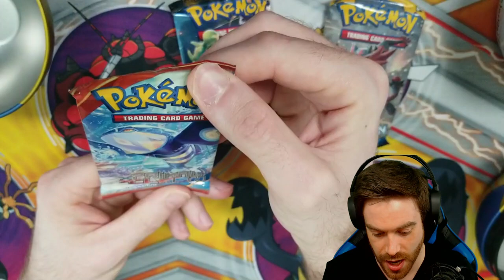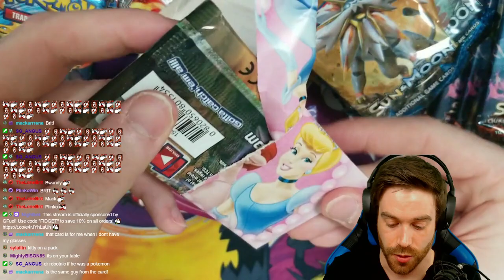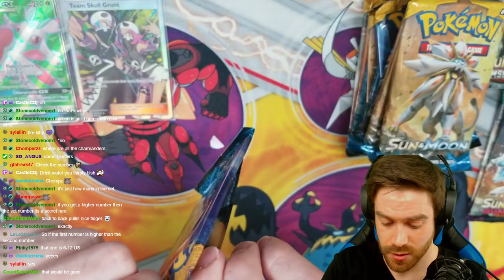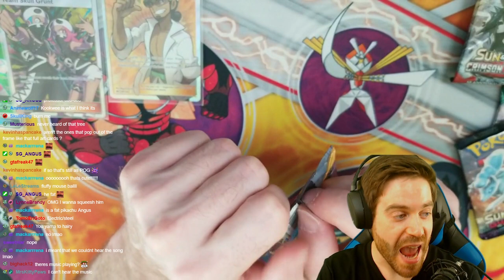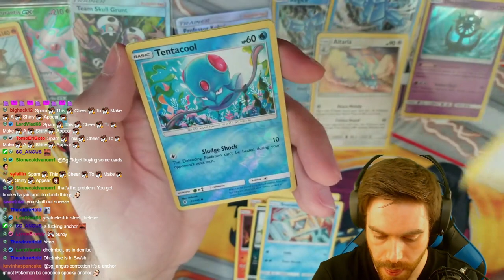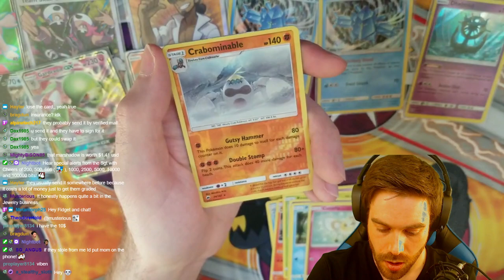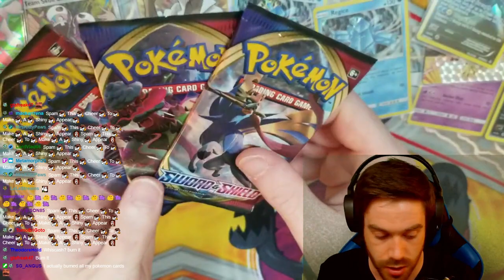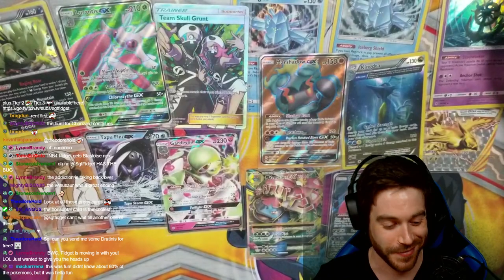FIRST Pokemon Card Opening In 20 YEARS!! 50 Booster Packs!!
Fidget opens 50 Pokemon Booster packs. The first time in 20 years since he stopped collecting them.

Skip Right To Card Opening: 42:16